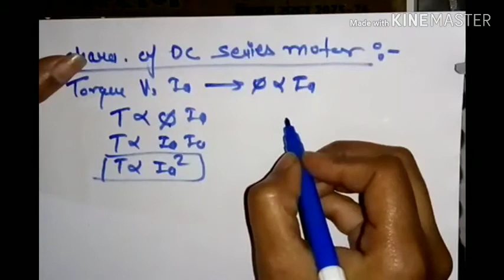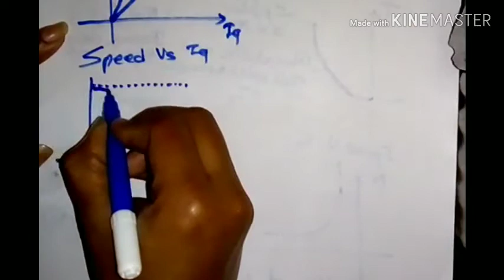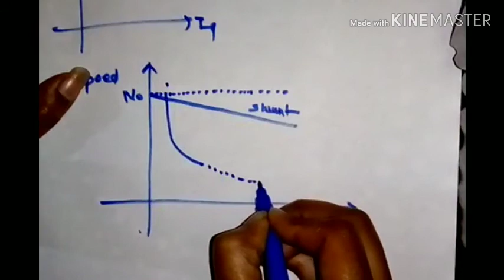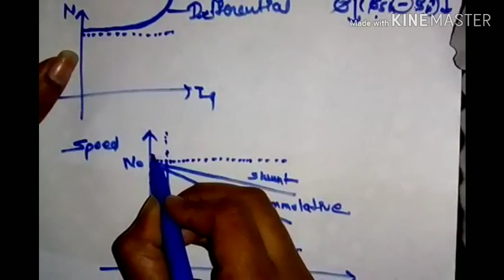Characteristics of Dc motor